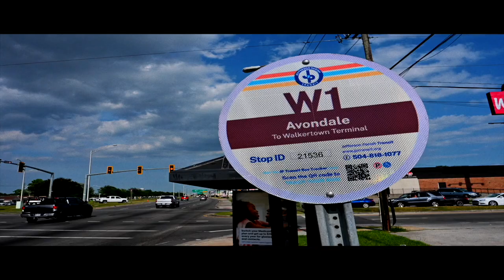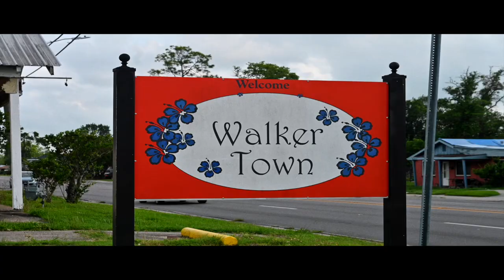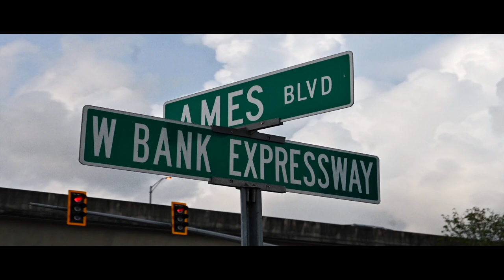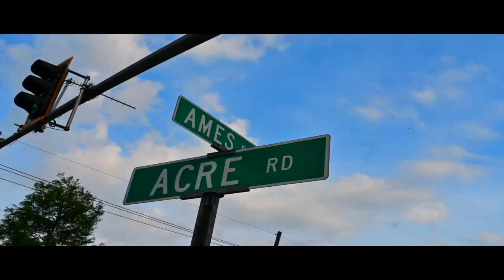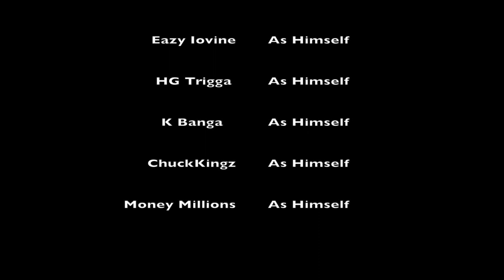Eazy Iovine - Clock Work - (Mini-Series) (Episode 1 - Lemon Heads)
Original Mini-Series by RC Films in association with Runners Circle Records.
ft. HG Trigga, K Banga, ChuckKingz, & Money Millions.